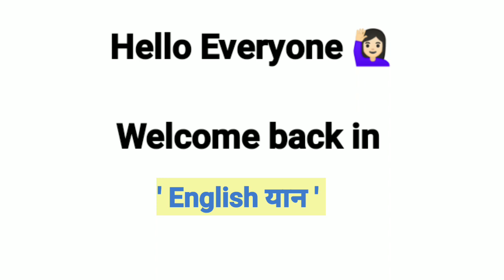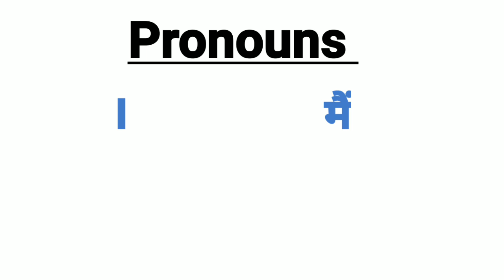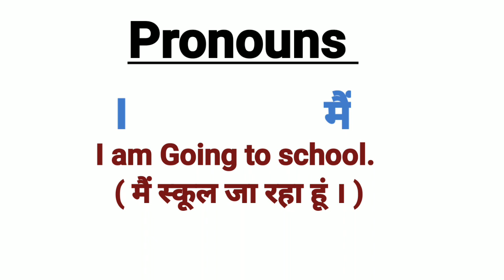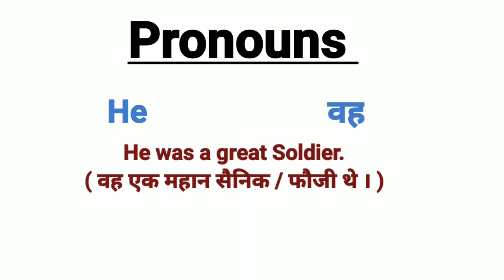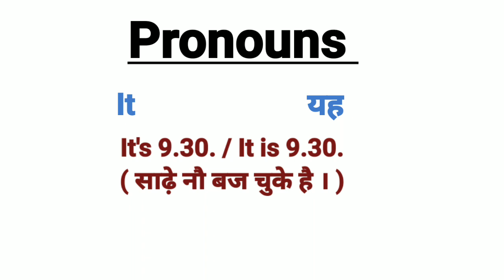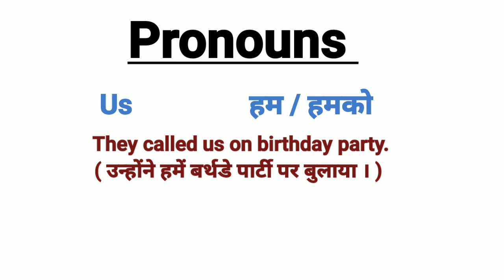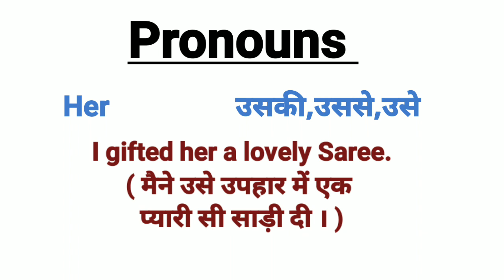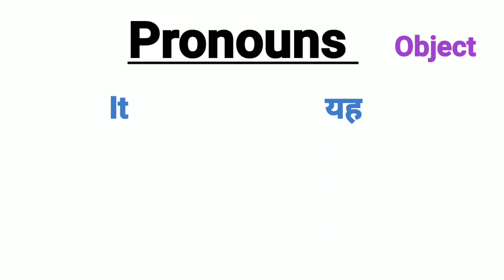रोज बोले जानेवाले जरूरी English Words ( Part 1 ) /Subjects or Subject Pronouns / Personal Pronouns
Hello everyone,

Welcome back in our channel

' English यान '

All Subjects or Subject Pronouns list

We will learn about their Hindi meanings also we will learn how to use them in Hindi as well as in English sentences with very easy way.

So please watch this video till the end and do practice daily of it .

रोज बोले जानेवाले जरूरी English Word         ( Part 1 ) /Subjects or Subject Pronouns / Personal Pronouns

English Grammar में Noun और Pronoun क्या होता है ? / What is Noun and Pronoun ? / Noun and pronoun

Video link :- 👇🏻

Daily use English sentences,daily use sentence,
Best daily use English sentences, English speaking practice, english spoken practice, English speaking practice, english speaking course, english speaking classes, angreji kaise boli jati hain,angreji kaise bole video, bina atke angreji kaise bole